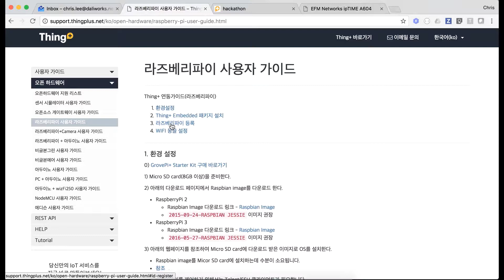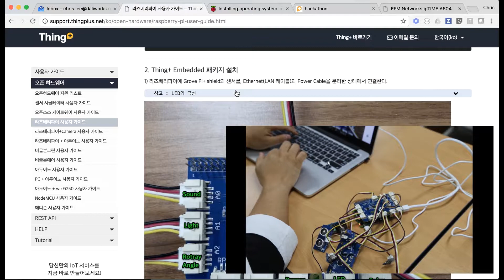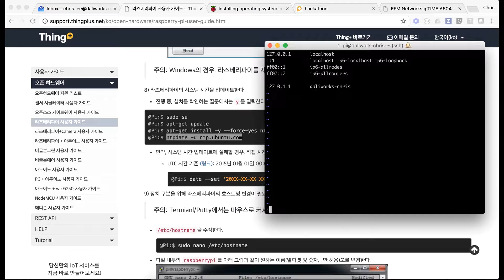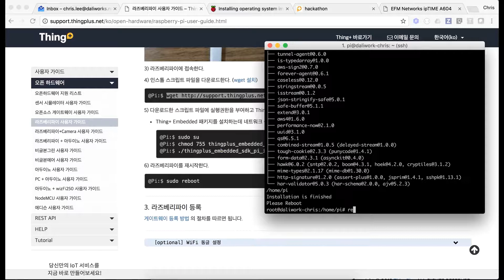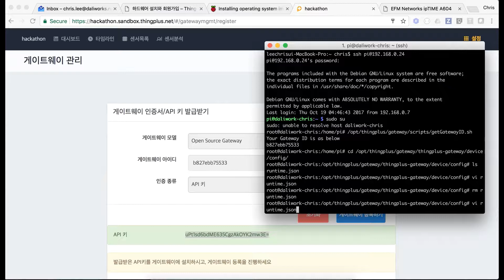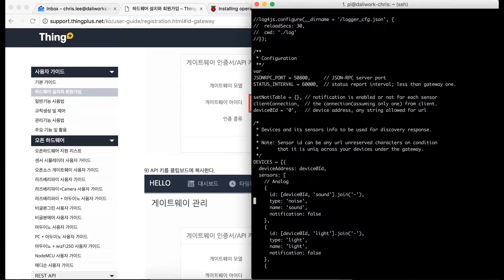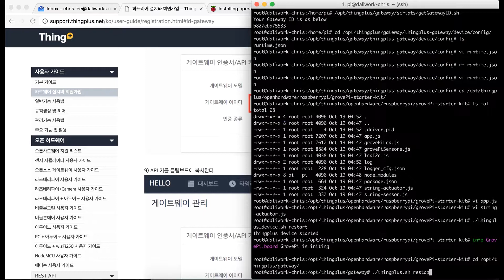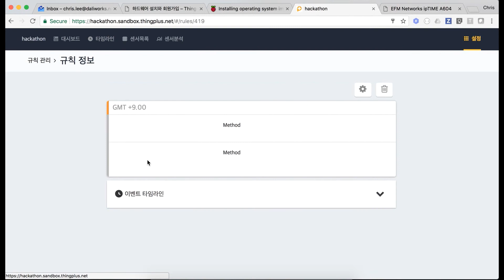(시작키트 11강) 서울 IoT 해커톤 시작 키트 11강으로 달리웍스 씽플러스와 라즈베리파이 직접연동을 위한 방법(method)편 입니다.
서울 IoT 해커톤 키트 (Starter Kit) 11강으로 달리웍스 씽플러스와 라즈베리파이 직접연동을 위한 방법(method)편 입니다.

이번 해커톤에서는 Mbed OS, Mbed Cloud, Thing+의 조합이므로, 달리웍스의 씽플러스와 라즈베리파이와는 직접 연결하지 않습니다.